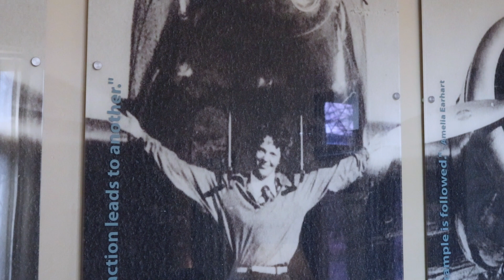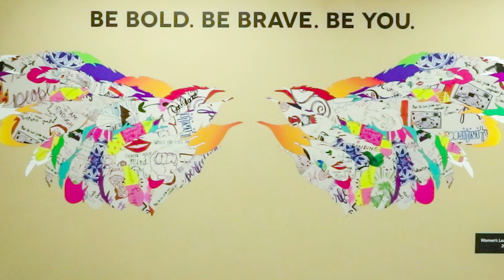Women's Leadership Series Invitation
This video is an invitation to become a member of the Women's Leadership Series at Purdue University!

A BoilerTV Production